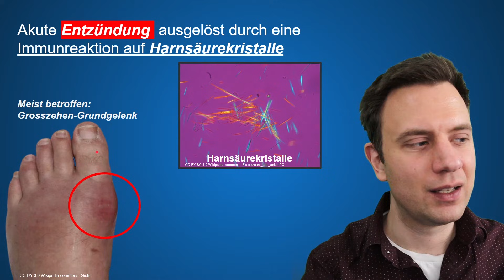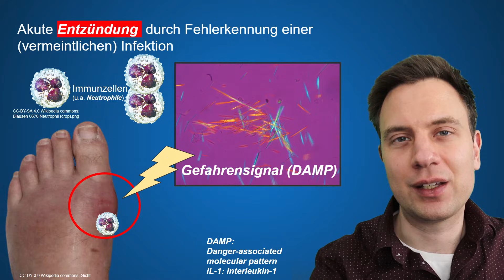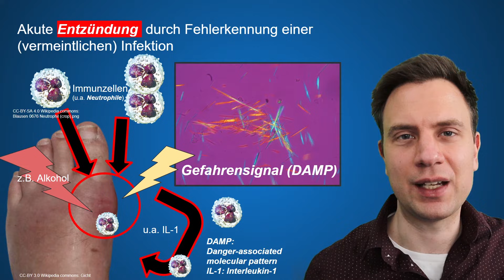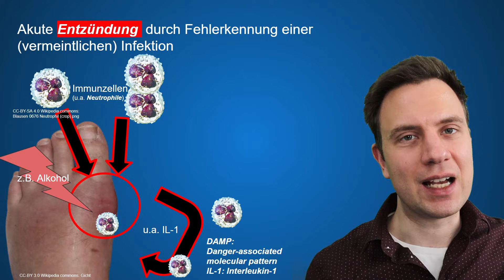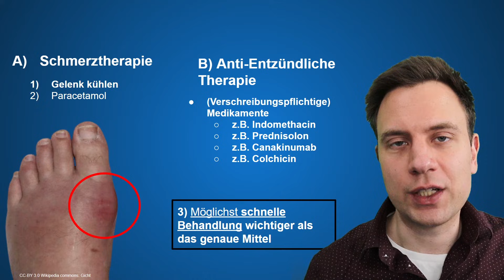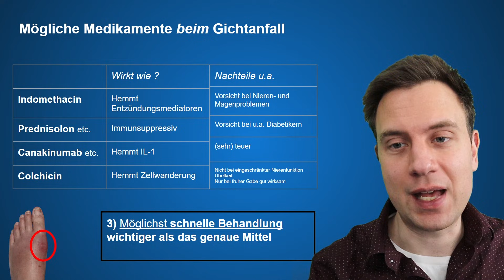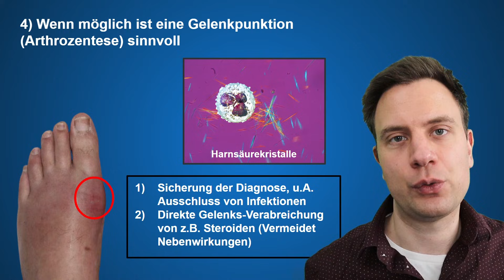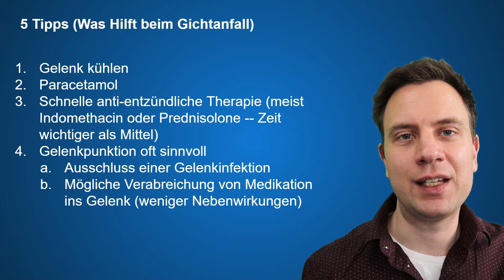GICHTANFALL? Was Gegen Gicht Im Fuß Hilft | 5 Sofort-Tipps die Schmerzen lindern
Ein Gichtanfall ist unbeschreiblich schmerzhaft — Was hilft gegen Gicht im Fuß? 5 Tipps wie Ihr bei einem Gichtanfall Linderung der extremen Schmerzen im Fuß erfahrt. Ursachen für Gicht werden hier leicht erklärt. Das Immunsystem spielt beim Gichtanfall eine wichtige Rolle, da Harnsäure - Kristalle wichtige Gefahrensignale darstellen, wodurch eine sehr starke Entzündungsreaktion, v.A. im großen Zeh, provoziert wird.

0:00 Intro
0:51 Was Gicht ist
1:25 Fuß häufig betroffen, insb. Schmerzen im großen Zeh (Großzehengrundgelenk)
2:06 Harnsäure entstammt Purinen (DNA/RNA)
2:30 Harnsäure als Marker für Zelltod
3:05 Harnsäure als Gefahrensignal
3:31 Aktivierung von Entzündungszellen
3:49 Alkohol als weiterer Auslöser
4:41 Besserung nach etwa 7 Tagen
5:18 Was Hilft beim Gichtanfall
5:38 Sofortmaßnahmen
6:40 Anti-Entzündliche Therapie
7:27 Anti-Entzündliche Mittel im Detail
7:55 Bestes Mittel patientenabhängig
8:45 Gelenkspunktion oft ratsam
9:49 Weitere Anfälle vermeiden

Glossar:
Arthrozentese: Gelenkspunktion (Entnahme von Gelenksflüssigkeit)
DAMP: Gefahrensignal (engl. Danger associated molecular pattern)
Harnsäure: Auslöser von Gichtanfällen und Abbauprodukt von Purinen
IL-1: Interleukin 1
Purine: Wichtige Bestandteile von DNA und RNA